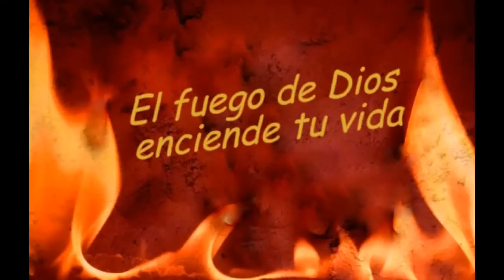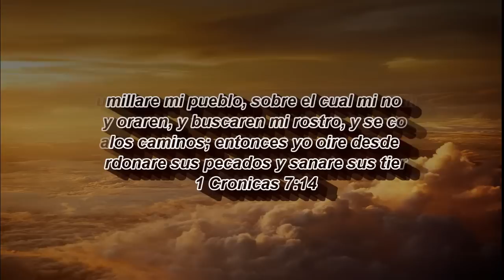Evangelista Isaac Coplin - Media Vigilia 7/27/12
El culto del 27 de julio del 2012 , fue una Media Vigilia y estuvo predicando Isaac Coplin.